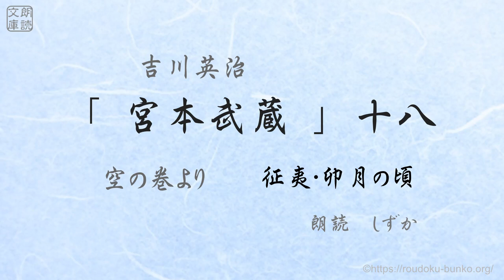「宮本武蔵」十八、土匪撃退 朗読 しずか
吉川英治 作  空の巻より　征夷・卯月の頃

本文は青空文庫から朗読用に再編集しています。

鈴木しずか訳「星の王子さま」もお楽しみください。